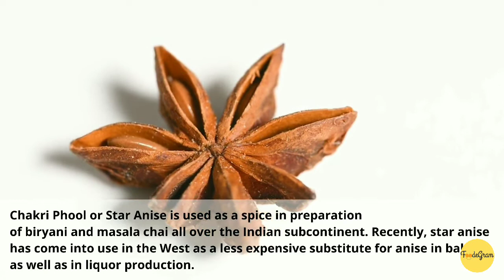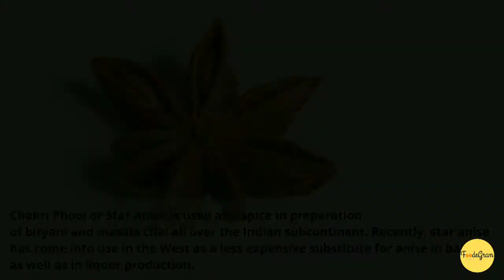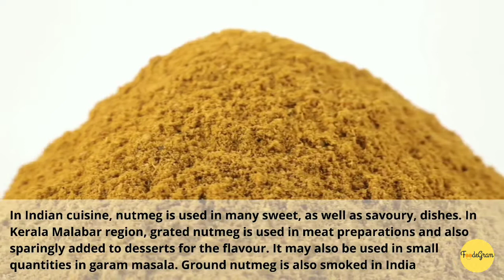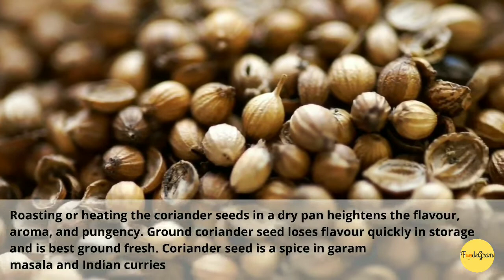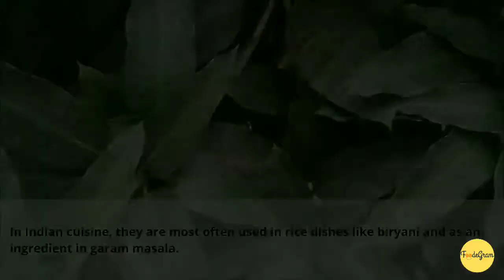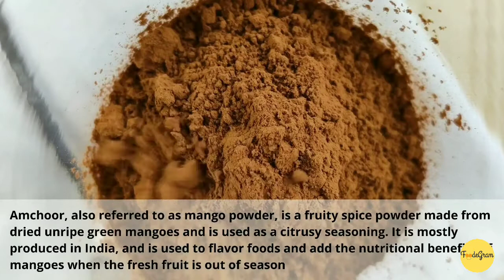INDIA the land of Spices! 20 Indian spices that every Indian Household has.